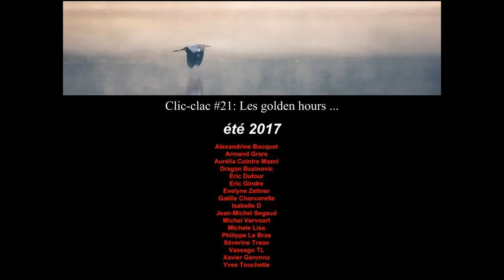Clic-clac #21: Les golden hours ...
Retour vidéo du défi de l'été 2017 : les golden hours